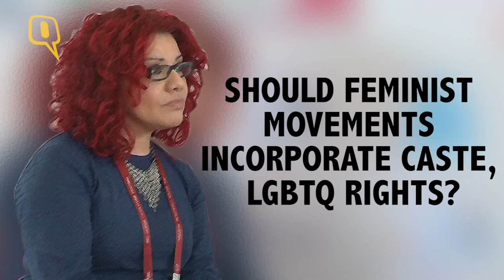The Quint Talks to Women’s Rights Activist Mona Eltahawy at JLF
The Quint spoke to renowned human and women’s rights activist Mona Eltahawy at the Jaipur Literature Festival.

She spoke about her views on violence against women, feminism and Islamophobia.